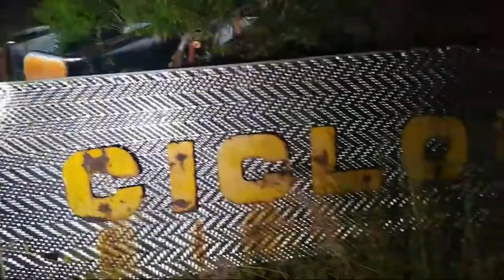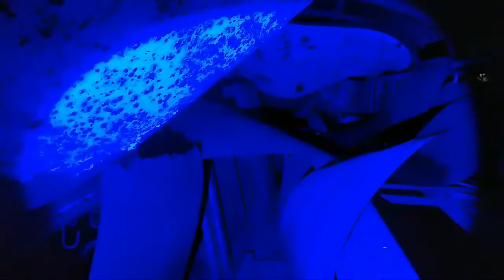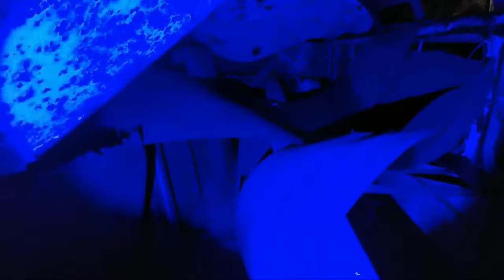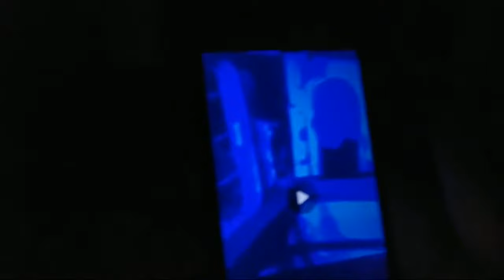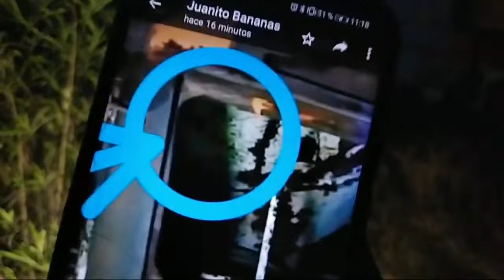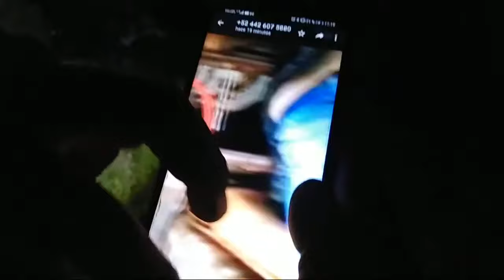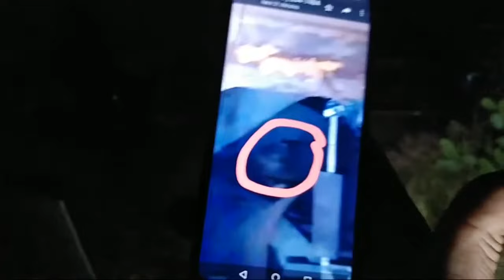LA FERIA EMBRUJADA, MANIFESTACIONES PARANORMALES